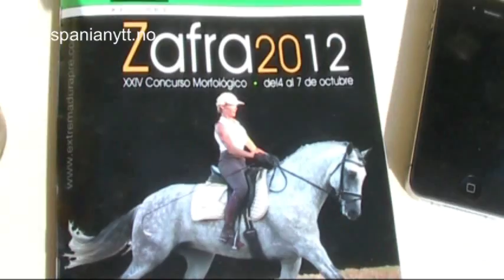Feria Internacional Ganadera de Zafra 2012